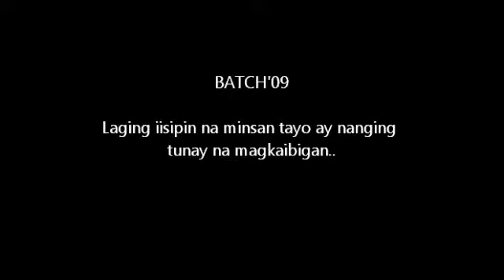MSEUF Concert Singers Batch'09 yeah!